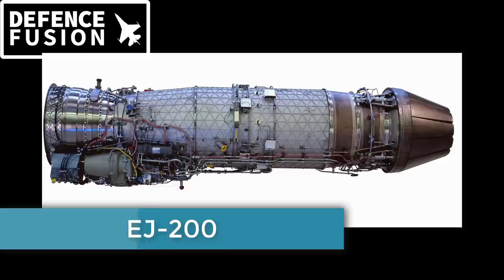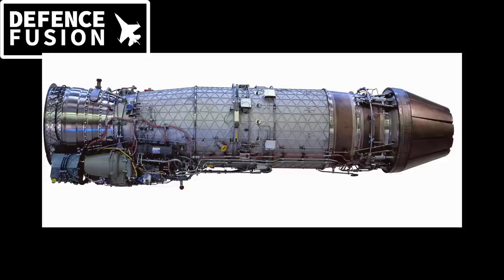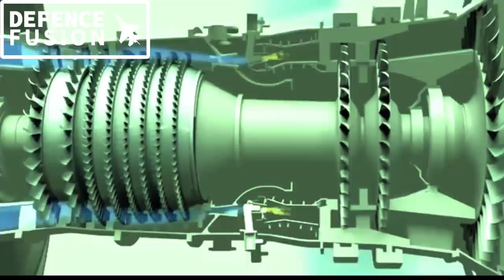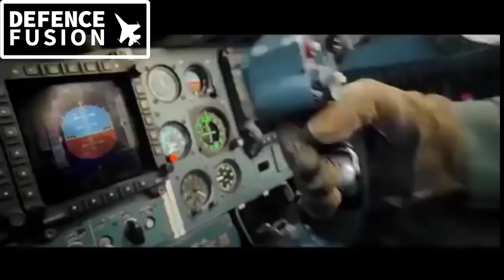Rollce royce Ej-200 jet engine for india, ge-f404 alternative, अमरीकी इंजन का बदल